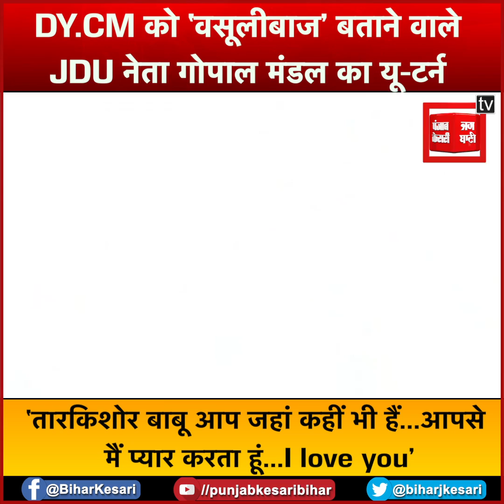JDU नेता गोपाल मंडल का u-turn- ‘तारकिशोर बाबू आप जहां कहीं भी हैं...'I love you’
GOPALMANDALDY.CM को ‘वसूलीबाज’ बताने वाले JDU नेता गोपाल मंडल का यू-टर्न- ‘तारकिशोर बाबू आप जहां कहीं भी हैं...आपसे मैं प्यार करता हूं...I love you’